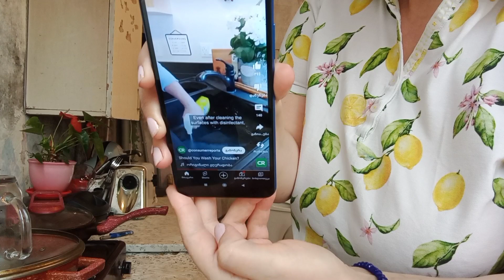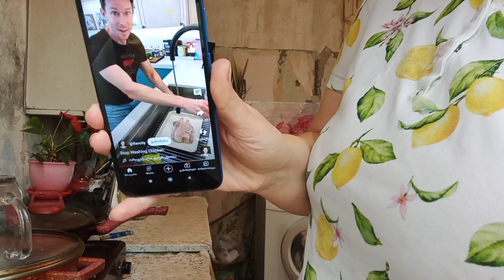დილის ვლოგი☀️☕ მივდივარ გამოცდის ჩასაბარებლად